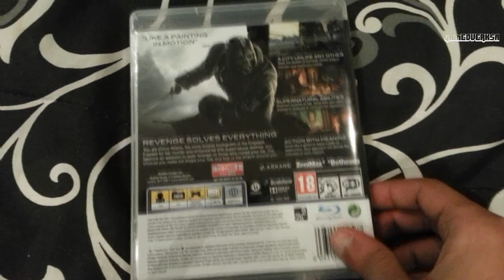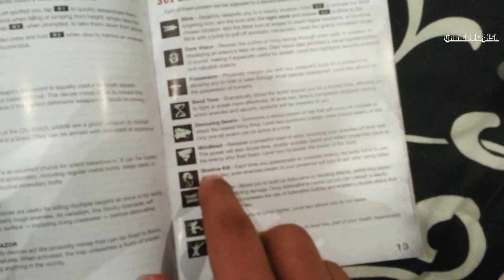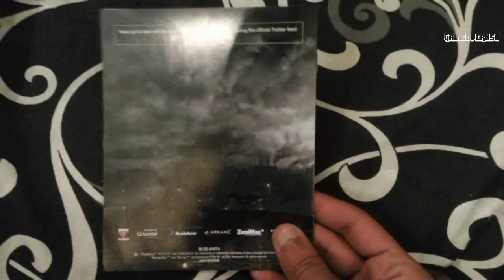DisHonored - (انبوكسن للعبة بلا شرف(الاهانة